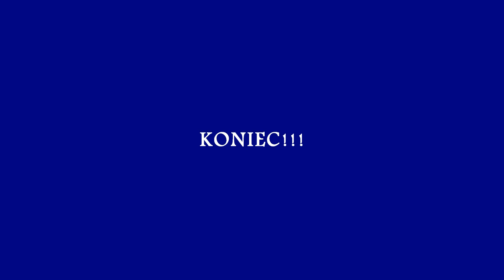WINDSURFING RUGIA WIEK 14.08.2018